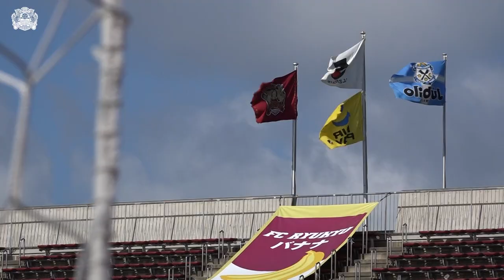THERYUKYU 03 | KOIZUMIvol.2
2020 明治安田生命J2リーグ
7月29日に開催されたジュビロ磐田戦を終えた小泉選手のインタビュー動画になります。彼の内に秘めた熱い思いをぜひ知ってもらえると嬉しいです。

【FCRYUKYU】
「沖縄を愛し、沖縄に愛される」を理念とするFC琉球は、サッカークラブを超えた存在を目指して、様々な活動に取り組んでいます。野球・バスケットが元々盛んな沖縄県でも多くの子供たちがサッカーをするようになってきています。このアカウントでは、この地域にあるクラブとして多くの子供たちの夢と共に、沖縄県に熱狂を作るべく、様々な活動をお届けします。我々のスタジアムは全国で最も子供の多いスタジアムということでも知られています。ぜひスタジアムにも足を運んでください。